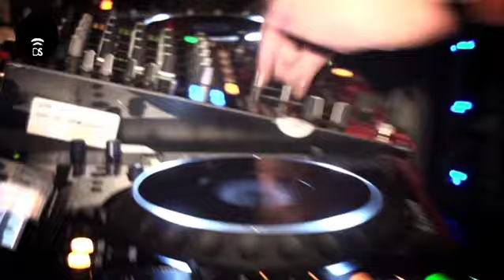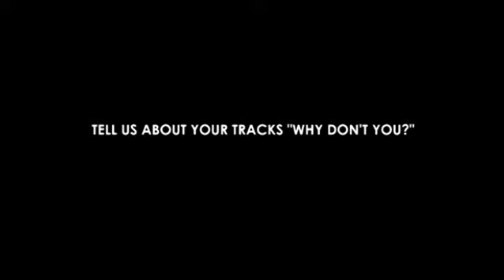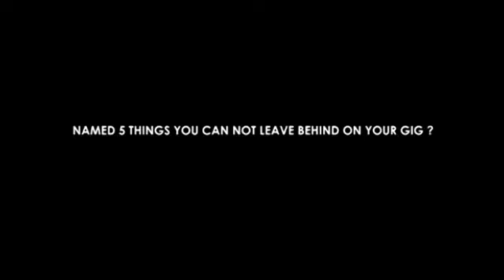i.con.speak : GRAMOPHONEDZIE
DanceSignal i.con.speak
Interview with GRAMOPHONEDZIE